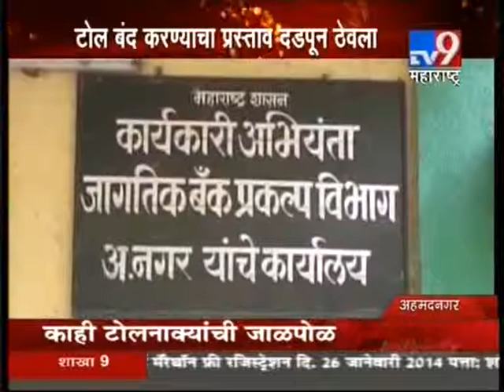Nationalist Congress Party - Maharashtra